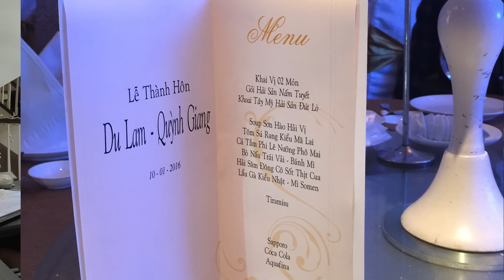Việt Kiều về Quê❗️tập 5❗️Đám Cưới Sài gòn Theo phong cách Tây